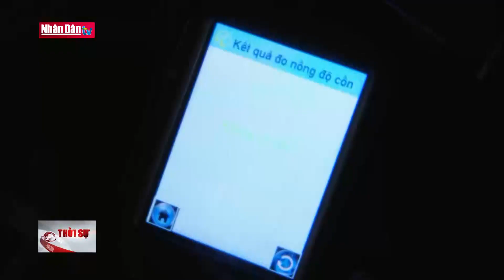Thành phố Hồ Chí Minh ra mắt Sở An toàn thực phẩm | Tin Chính trị, Xã hội ngày 30/12